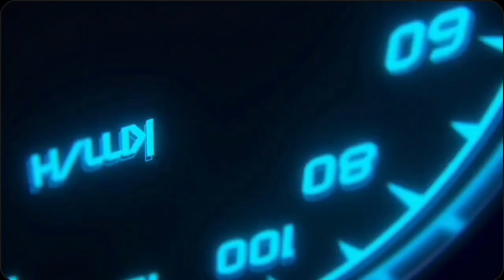TRUCK SIMULATOR ULTIMATE | ANDROID GAMEPLAY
Livery : apk skins toe3
Mod : -